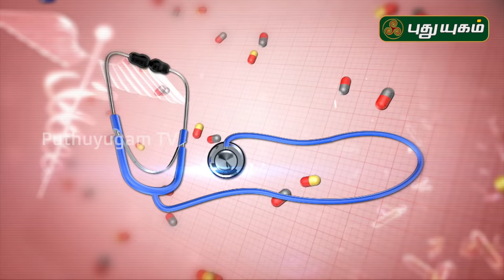தசைகளில் வாயுப் பிடிப்பு நீங்க! எளிய வீட்டு மருத்துவம் | Doctor On Call | Puthuyugam TV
தசைகளில் வாயுப் பிடிப்பு நீங்க! எளிய வீட்டு வைத்திய முறை!

வாயு தொல்லை,வாயு தொல்லை நீங்க,வீட்டு மருத்துவம்,நாட்டு மருத்துவம்,பாட்டி வைத்தியம்,வாயுத்தொல்லை,வாயு தொல்லையா?,மருத்துவம்,குசு தொல்லை,வாயு முத்திரை,வாயு பிரச்சனை,